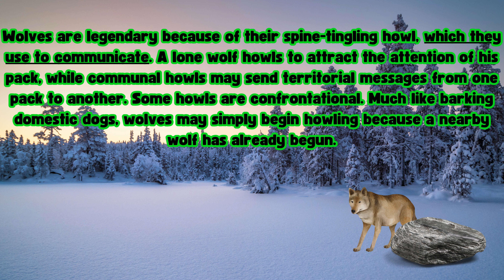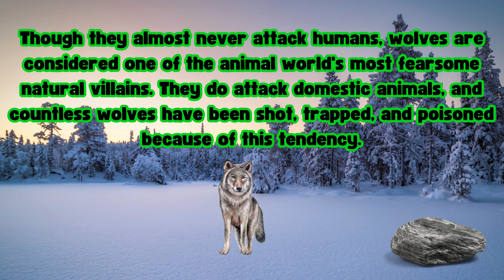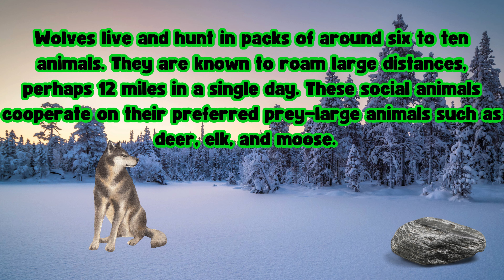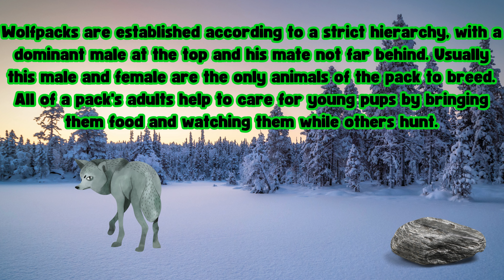The Baneful Wolf | Danger Nature | World Extinction